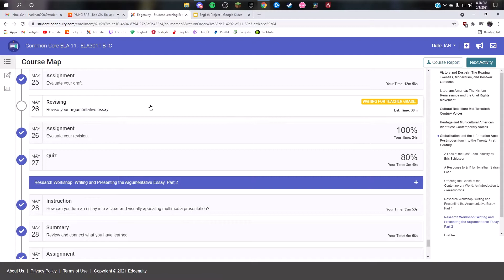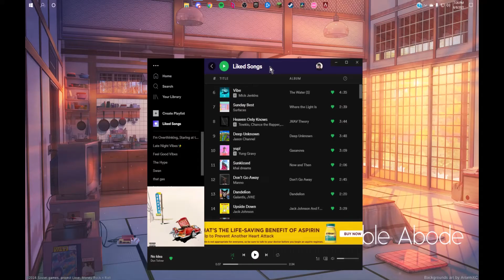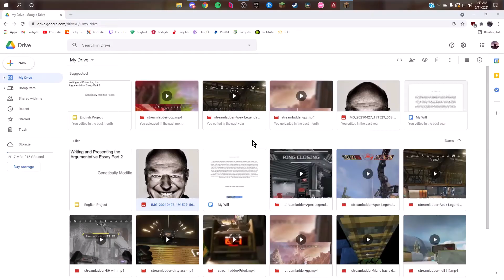Making Sweet Love to Queen Elizabeth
Oh yeah were getting it on